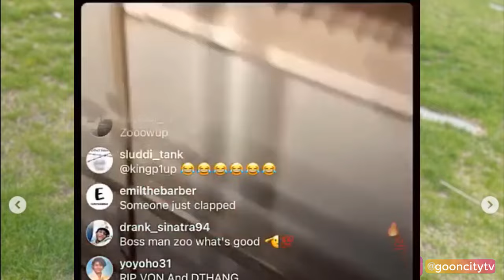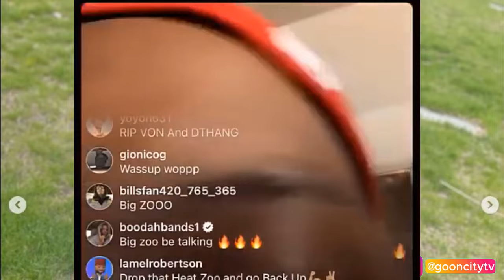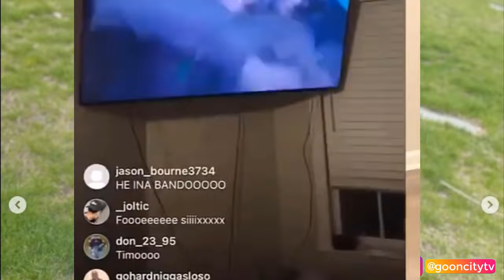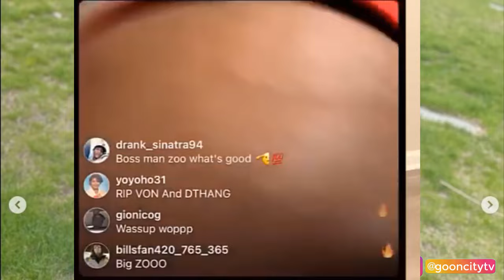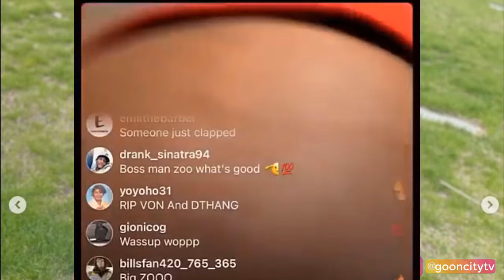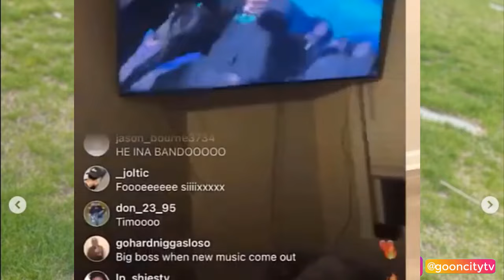Chief Keef Affiliate T Slick Sh0t & K!lled UPDATE